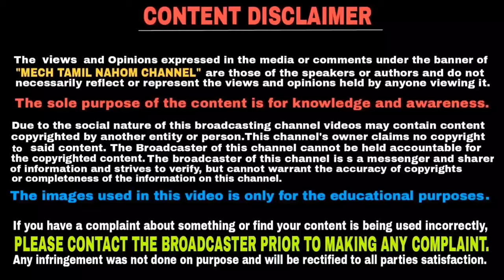Will Yamaha launch Yamaha xsr 155 bike in India ? | தமிழில் | Mech Tamil Nahom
YAMAHA company already introduced yamaha xsr 155 in Thailand but we don't know will yamaha launch xsr 155 bike india so in this video i will clear it and this video will be explained in Tamil language and thank you for watching this video